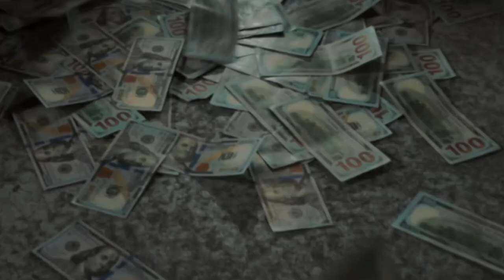Cranebaby - better visions ( official Video )